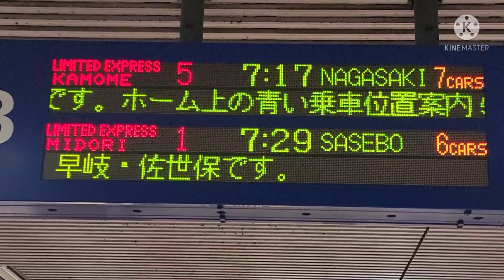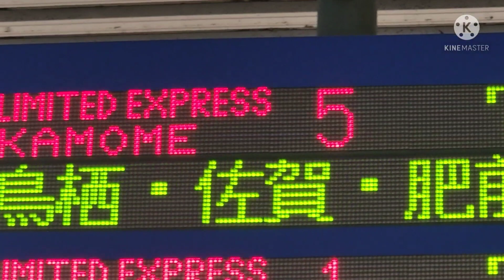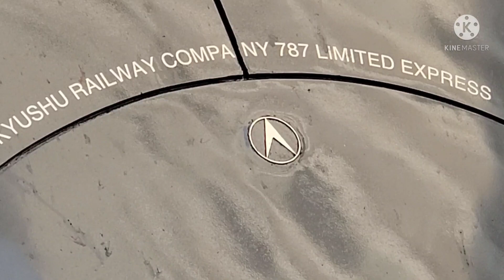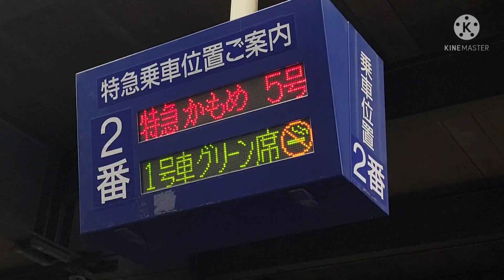【博多駅・787系・特急】787系BM1 特急きらめき1号博多行 特急かもめ5号長崎行発着シーン